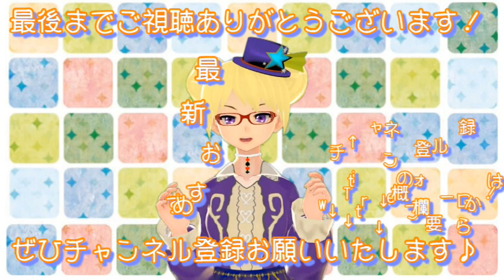【フクロモモンガ】こっちを見てる子と活発な兄弟【りんと日記】